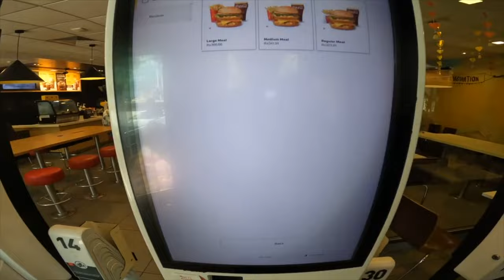HOW TO EAT IN INDIA TO AVOID FOOD POISONING 🇮🇳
Welcome to India dear friends 🇮🇳
How to eat to avoid getting food poisoning in India?

One of the worst thing when traveling is getting sick and cannot experience the country. Many people are afraid to go to India because the risk of getting food poisoning is high. In this video you will get tips on how to avoid getting food poisoning in India.

Collaboration or business related questions